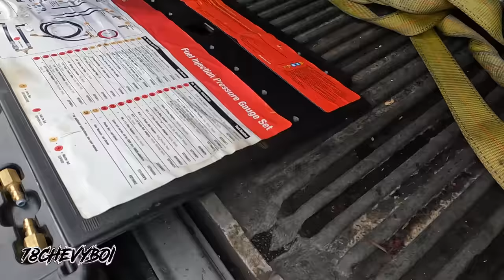Big Mo’s 1979 Caprice “LANDUSA” has that LTx Power Now‼️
🚨 New Site Up & Running🚨

GQ Lighting 🔆 contact Rob on Instagram at @gqlighting

Thanks 🙏🏾 Advance‼️‼️‼️